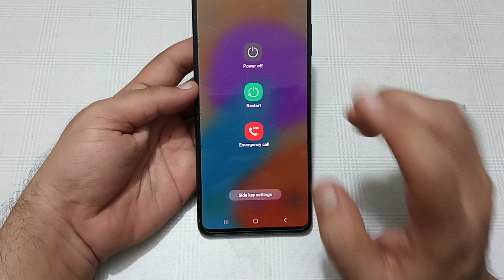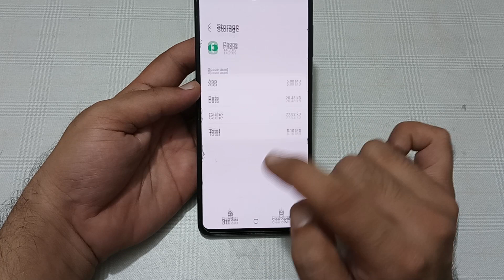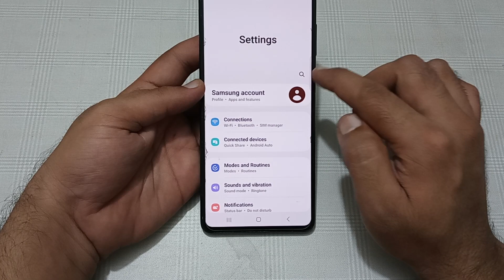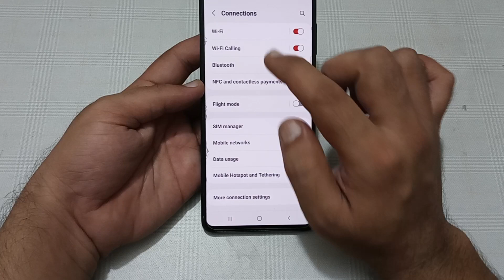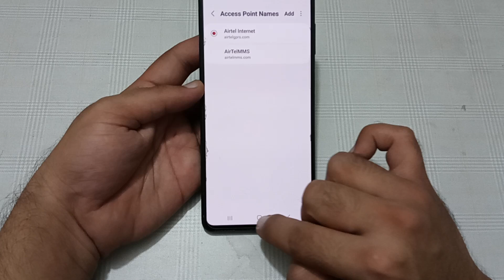Samsung galaxy f23 call not sent problem kaise theek Karen, how to solve call not sent problem in Sa